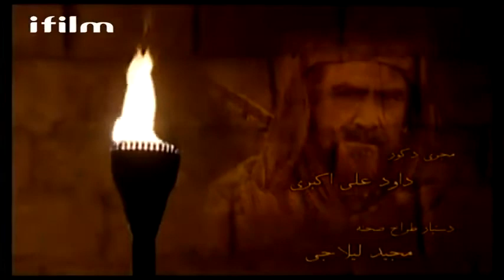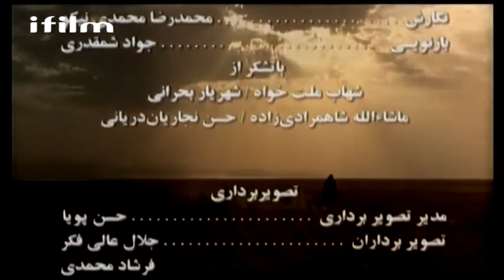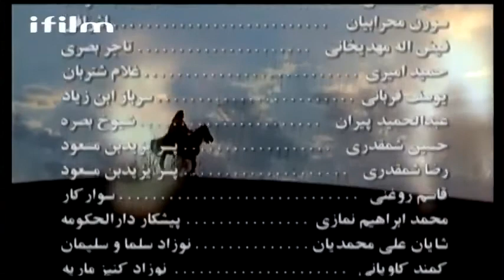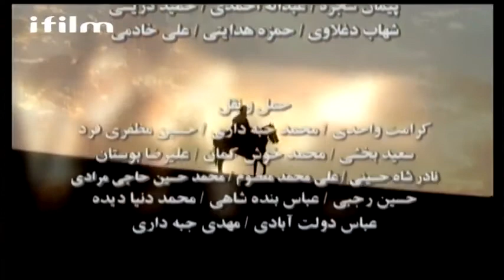مسلسل الرسول المبعوث الحلقة 11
لاتنسى الإشتراك في القناة وتفعيل زر الجرس ليصلكم كل جديد؟؟